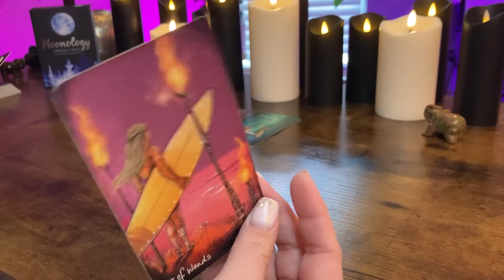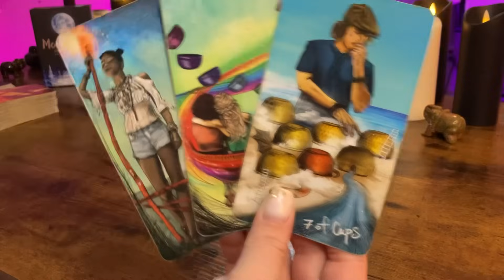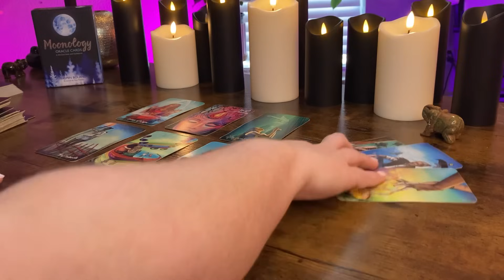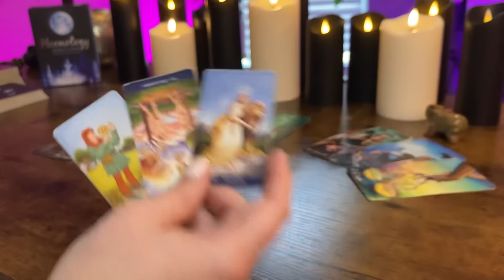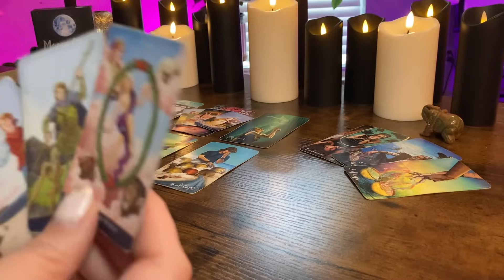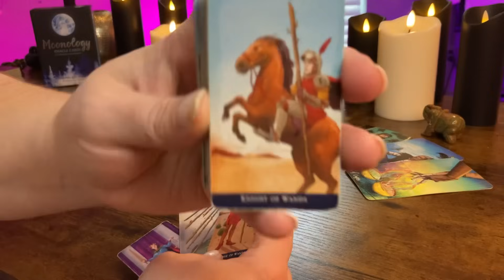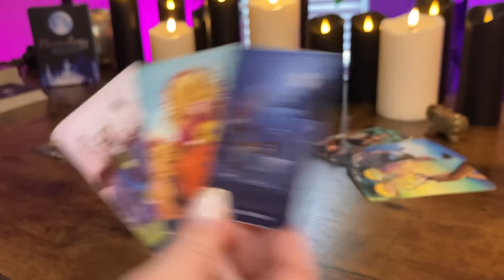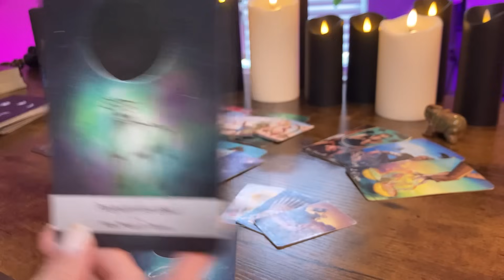LEO “Calmed by a much needed CONVERSATION” 😌 January 1-7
WEEKLY READINGS SCHEDULE:

TUESDAY: AIR SIGNS
WEDNESDAY : EARTH SIGNS
THURSDAY: FIRE SIGNS
FRIDAY: WATER SIGNS

TAROT DECKS:

ORACLE DECKS: